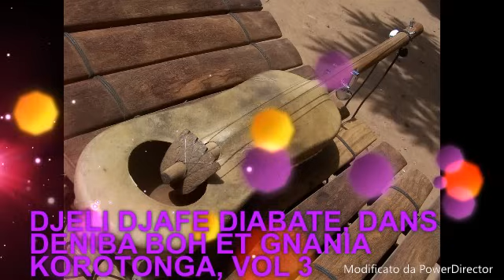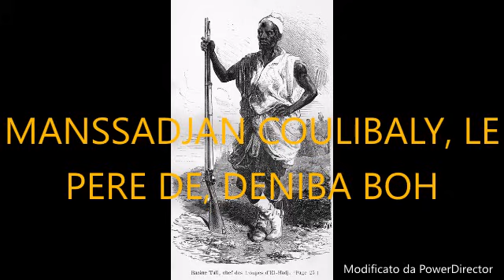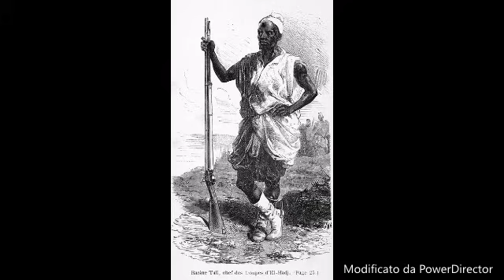DJELI DJAFE DIABATÉ _DANS DENIBA BOH_& NGNIAKORO TONGAN_ VOL 3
DJELI DJAFE DIABATÉ_L'histoirenne EN BAMBARA DU MALI Abonné  vous ici pour avoir beaucoup d'autres Maana Malienne merci.